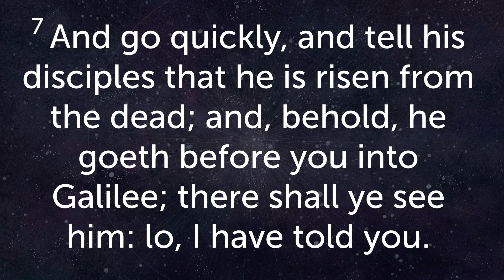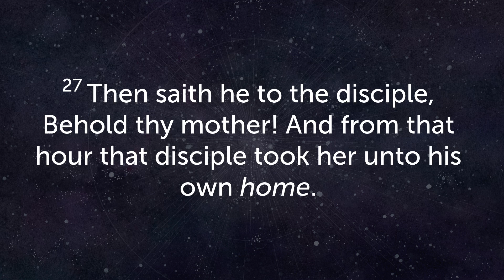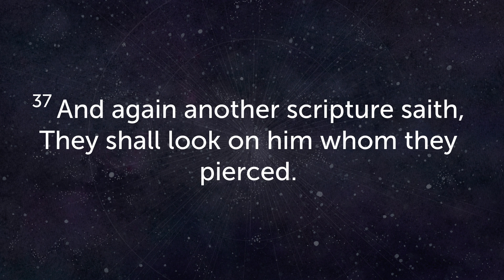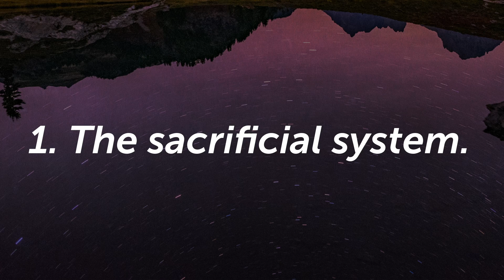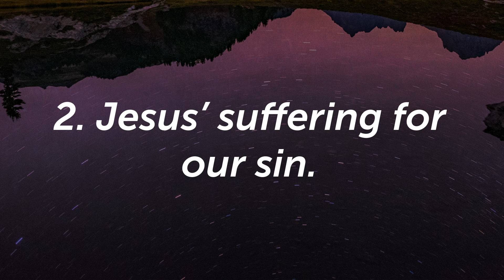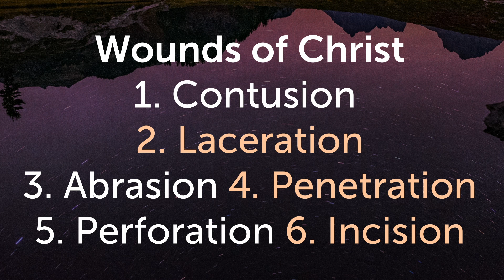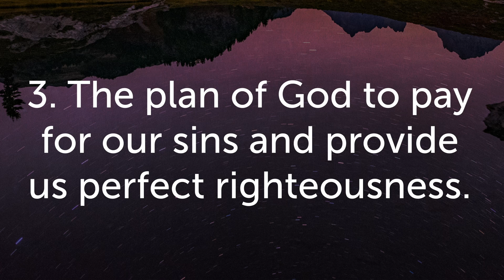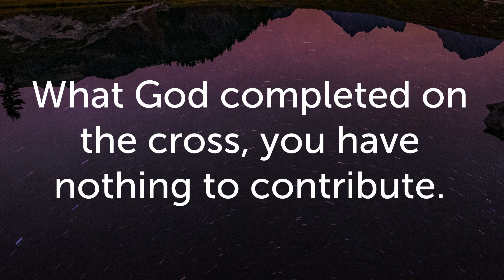What Does it Mean When Jesus Says "It is Finished" ? | John 19:25-37 | Rodney Holloman